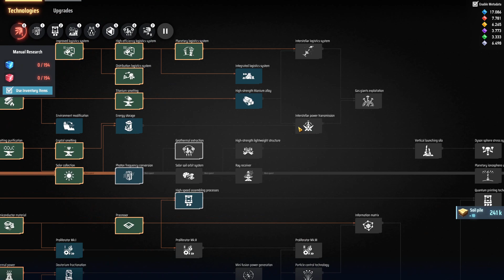Dyson Sphere Program | Staffel 2 Teil 16 | Lets Play | Deutsch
In einem fernen Planet-System arbeitet ein einsamer Mech alleine an einem Mega Projekt:
An der Dyson Sphere.

Jedoch müssen vorab einige Fabriken gebaut und automatisiert werden.
Wir begleiten den Mech bei seiner Arbeit und erkunden ein unerforschtes Planeten-System.
Von einfachen Konstrukten und Materialien bis zu sehr großen und komplexen Bauten.

Alles komplett ungeschnitten.

Spiel:
Dyson Sphere Program
Entwickler:
Gamera Games
PUBLISHER:
Gamera Games
DAS SPIEL KAUFEN: